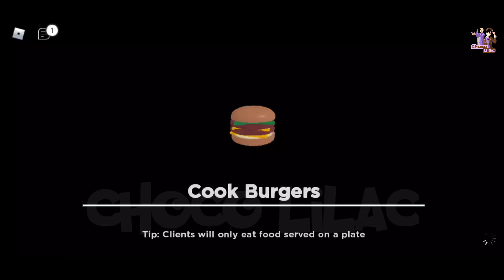Roblox Drama | Choco Jadi Chef Burger, Meresahkan?!? | Choco Lilac | ROBLOX INDONESIA 🇮🇩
Helow below Chocobers & Lilaccers, kita lanjut lagi ya mabar GAME ROBLOX 🤗

Username Roblox Choco: ChocoGantengSedunia
Username Roblox Lilac: LilacGemoyy